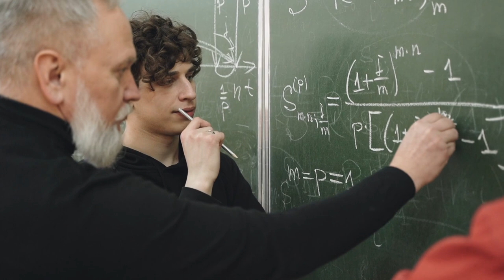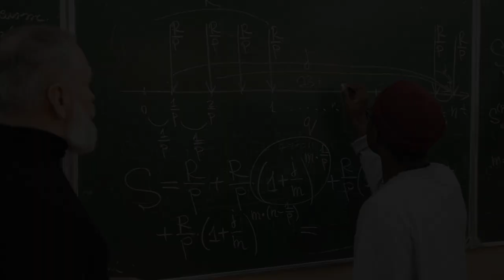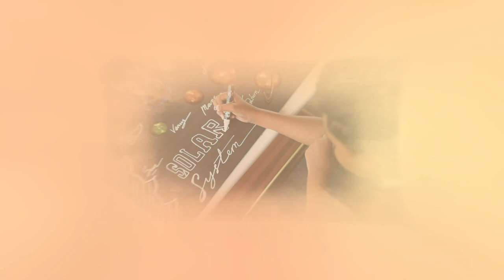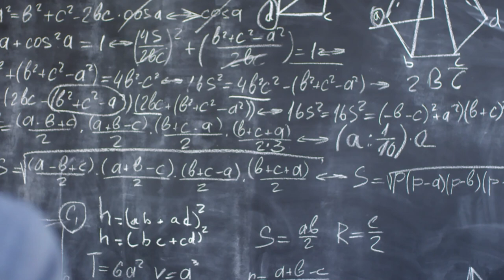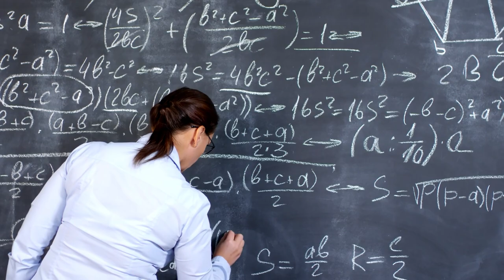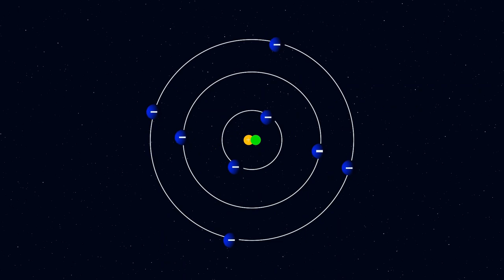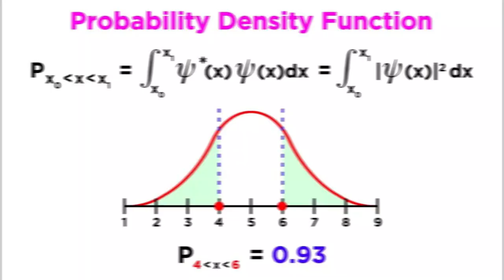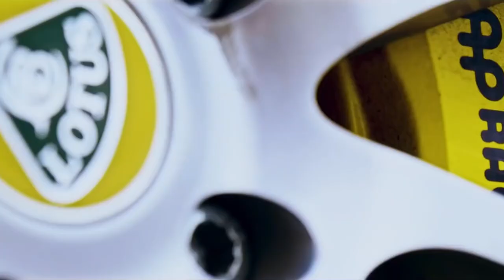Stephen Hawking, God and Future | Resonance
Stephen Hawking was one of the most renowned physicists of our time, famous for his contributions to the fields of cosmology and quantum mechanics. He was also known for his philosophical musings, particularly on the topic of determinism.

Determinism is the philosophical concept that everything that happens in the universe is predetermined by the laws of nature and the initial conditions of the universe. In other words, every event that has occurred, is occurring, and will occur is a necessary consequence of the events that preceded it.

Hawking's views on determinism were complex and nuanced. On one hand, he was a strong advocate for the idea that the universe is deterministic in nature. He believed that the laws of physics that govern the behavior of matter and energy are fixed and unchanging, and that the universe is unfolding according to a predetermined plan.

In his book "A Brief History of Time," Hawking wrote, "if we knew the positions and speeds of all the particles in the universe at one time, we could use the laws of physics to predict the future with complete accuracy."

However, Hawking also recognized the limits of our ability to make such predictions. In his later years, he became more interested in the concept of chaos theory, which suggests that small differences in initial conditions can lead to vastly different outcomes in complex systems.

In an interview with the Guardian in 2011, Hawking said, "I have noticed even people who claim everything is predestined, and that we can do nothing to change it, look before they cross the road."

This statement highlights Hawking's belief that while the universe may be deterministic in theory, the complexity of the world around us makes it impossible to predict everything with complete accuracy.

Hawking also recognized the role of human agency in shaping the course of events in the universe. In his book "The Grand Design," he wrote, "we create history by our observation, rather than history creating us."

This statement suggests that while the universe may be deterministic in nature, our perceptions and actions play a role in shaping the course of events. In other words, our choices and actions can have an impact on the predetermined course of the universe.

In conclusion, Stephen Hawking's views on determinism were complex and multifaceted. While he believed in the idea that the universe is deterministic in nature, he also recognized the limits of our ability to predict the future with complete accuracy. He also acknowledged the role of human agency in shaping the course of events in the universe. Hawking's ideas continue to influence discussions in philosophy, physics, and other fields to this day.